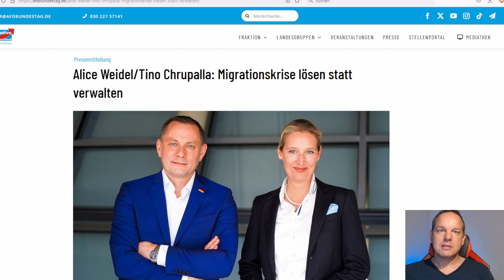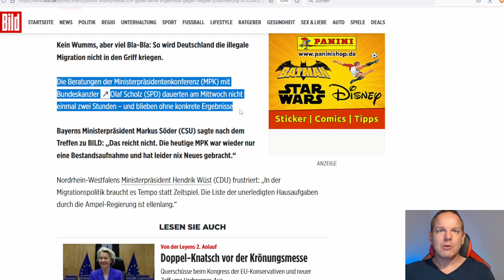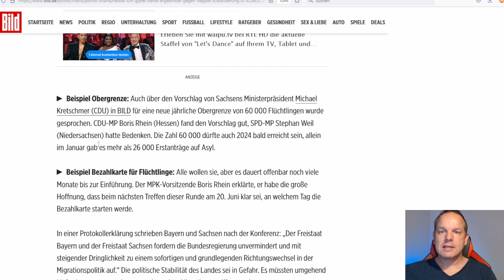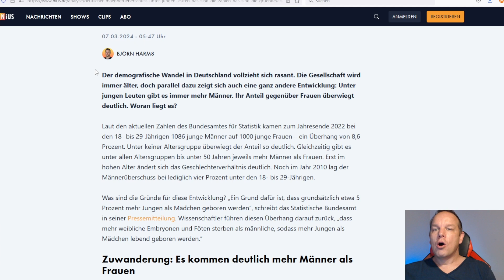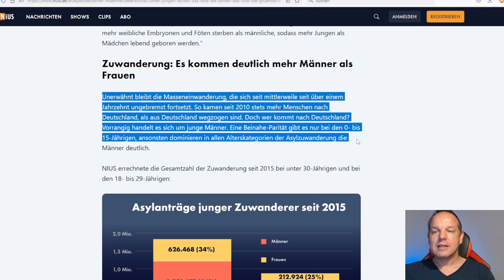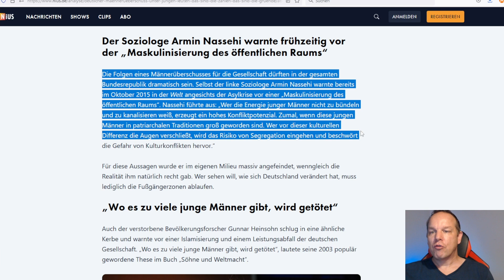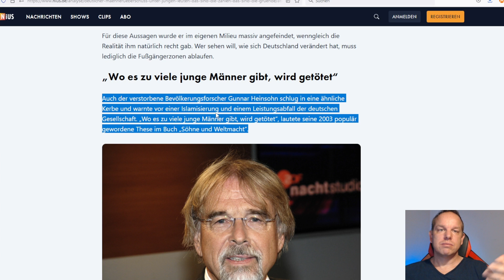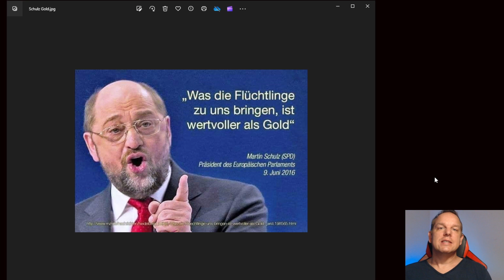🔥Nur heiße Luft🔥 Dramatische Folgen! Illegale Zuwanderung geht ungebremst weiter!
Kein Wumms, aber viel Bla-Bla: Die Ministerpräsidentenkonferenz der Altparteien hat zum Ergebnis: WEITER SO!

Mit dramatischen Folgen!

▬ Brauchbares ▬▬▬▬▬▬▬▬▬▬▬▬▬▬

►Bitcoin: bc1qs05kxgmf98x9hrnlqgnhm8cmyfr3av0dw6lf0k
►Ether: 0xb9173C78e854ab87f6655C10b7DF2b9413b3814e
►BAT: 0xb9173C78e854ab87f6655C10b7DF2b9413b3814e

▬ Kapitel  ▬▬▬▬▬▬▬▬▬▬▬▬▬▬▬▬

0:00 Einleitung
0:47 Keine Ergebnisse gegen illegale Zuwanderung
5:21 AfD: Migrationskriese lösen statt verwalten
6:28 Die Auswirkungen der unbegrenzten, illegalen Migration
10:46 "Wo es zu viele junge Männer gibt, wird getötet"
12:28 Schlussworte

▬ Quellen ▬▬▬▬▬▬▬▬▬▬▬▬▬▬▬▬

▬ Weitere Infos ▬▬▬▬▬▬▬▬▬▬▬▬▬▬